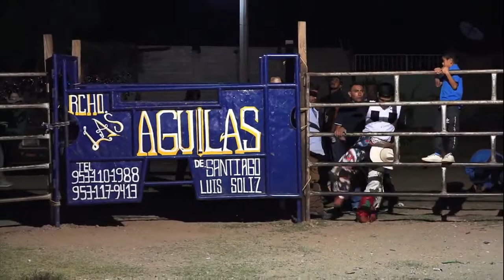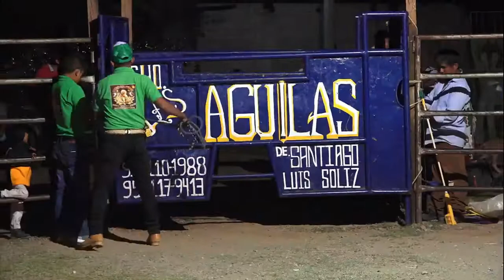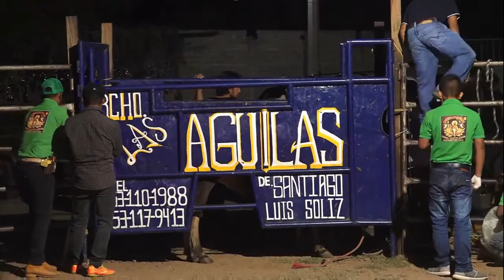Rancho Las Águilas de Santiago Luis Solis - Jaripeo en San Vicente Boquerón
Un Evento más de Rancho Las Águilas de Santiago Luis Solis - Jaripeo en San Vicente Boquerón, 12 de Octubre de 2019